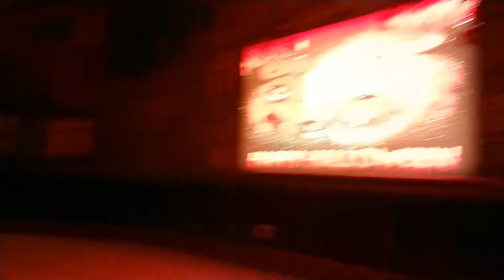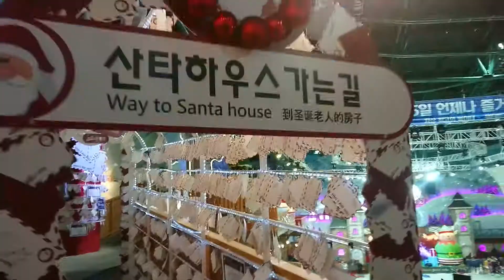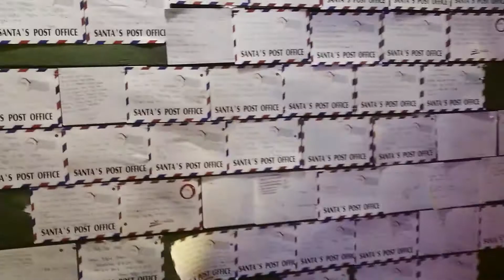Dog sledding at One Mount snow park Seoul Christmas New Year Santa Claus